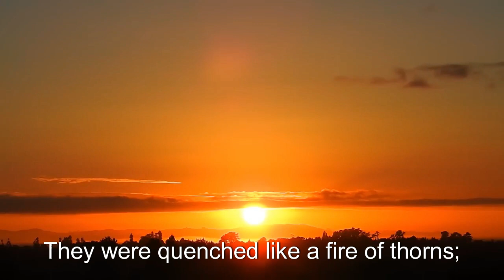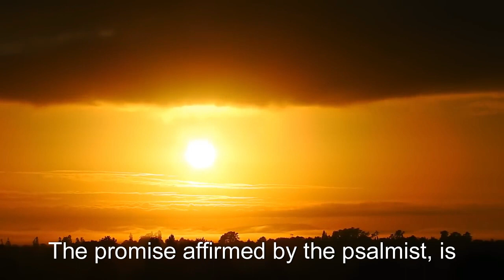HPTV || Morning Meditations || Victory Over The Swarm || March 18, 2024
Our passage of meditation today comes from Psalm 118:12 ‭NKJV‬‬. They surrounded me like bees; They were quenched like a fire of thorns; For in the name of the Lord I will destroy them.